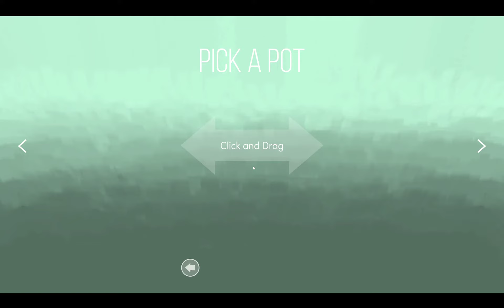Viridi PC gameplay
Nurture a small pot of succulents that grow in real time. Viridi is a safe haven, a place you can return to for a moment of peace and quiet whenever you need it